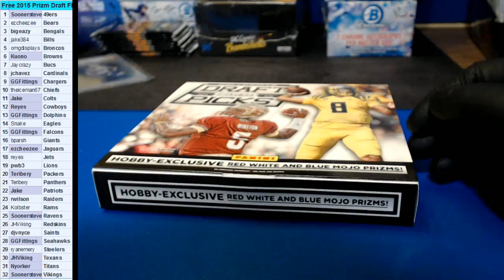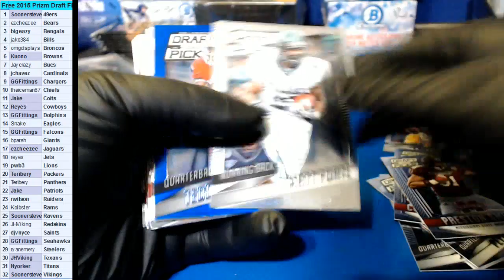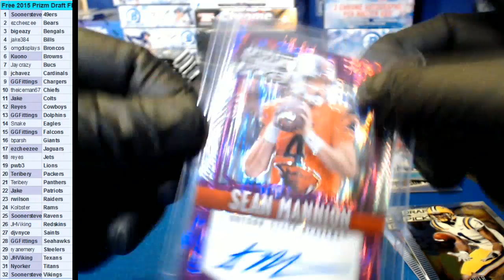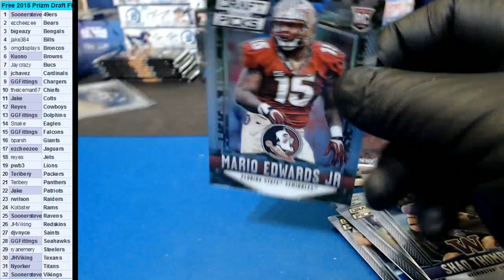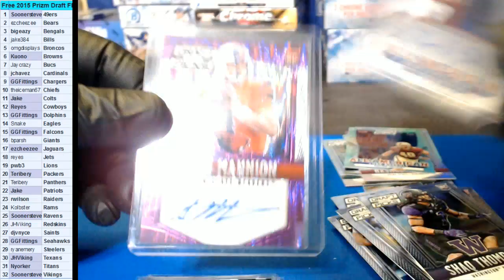10/16/2017 Free Break